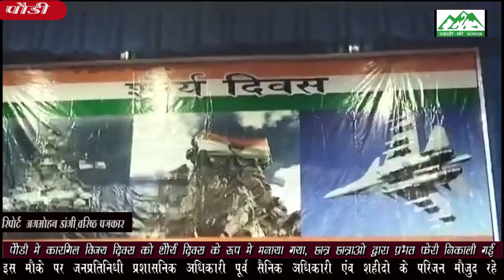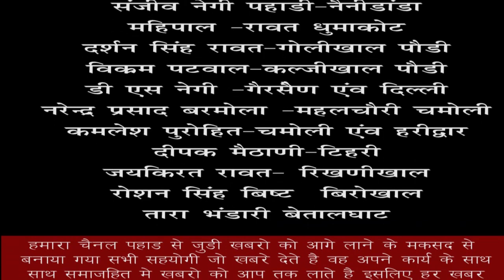पौडी -जनपद में आज कारगिल विजय दिवस को शौर्य दिवस में रूप मनाया गया।